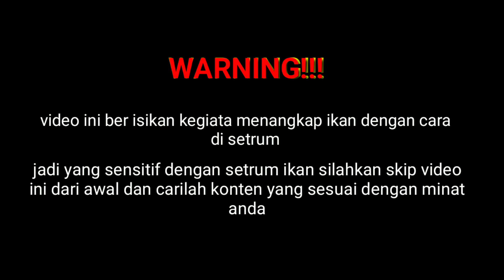Spot angker || ngentet di bawah pohon ber penghuni || gak satupun orang berani masuk sini